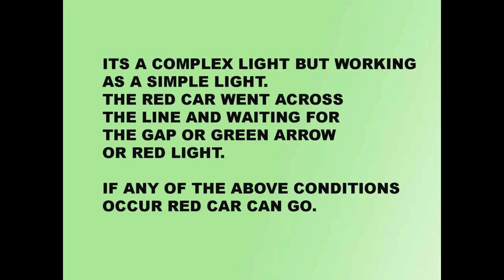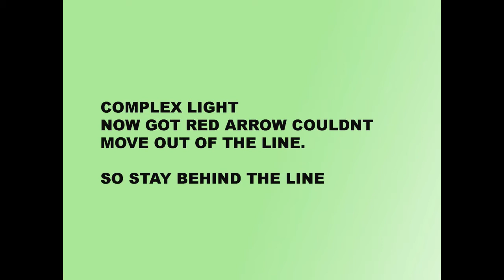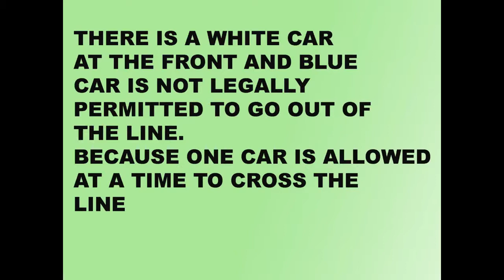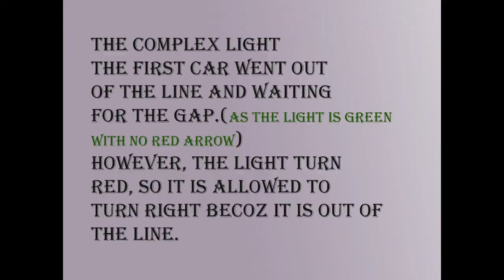how to pass driving test 8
This video will explain more precisely about the lights and to make decision especially turning right from the light.
different scenario is been shown and explained what should be done to avoid any kind of unwanted situation